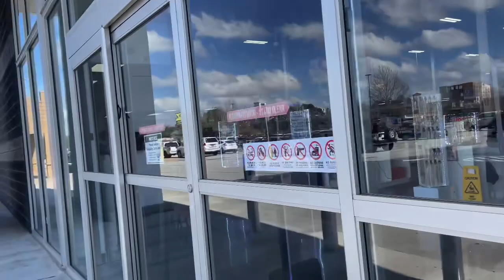PUTTING UP THE THINGS I BOUGHT AT WALMART! WHERE HAVE WE BEEN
INSTAGRAMS:
Bossing_The_Brand
TheTwins.danielle_noelle
Kamielle_Dior

Bossing The Brand

TikToks:
Bossingx2
Bossing The Brand